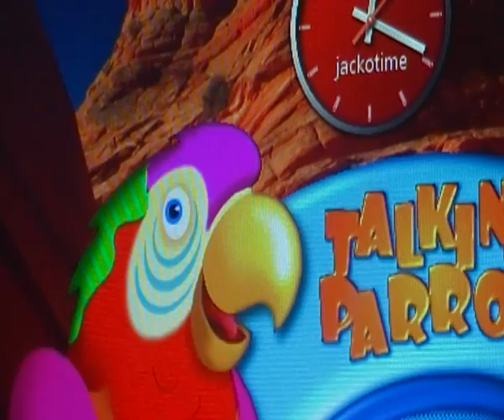wannabe like pinocchio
this is my sons talking parrot it repeets what youve just said or in my case sung i did an elvis song got a few bad coments so took them off sorry to upset anyone my son wanted to call him michael jackson but itold  him that you woud get hauled off to jail for copyright so he named him percy jackson thankyou and goodnight god bless us all